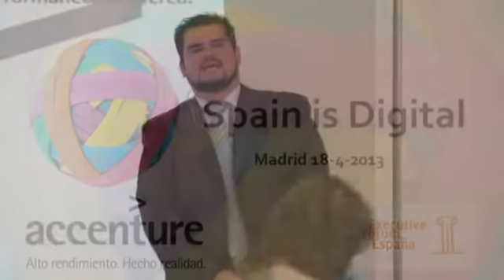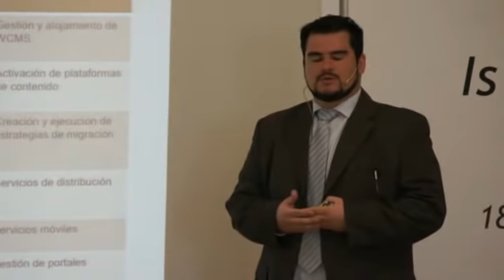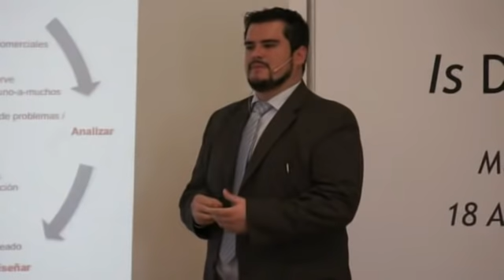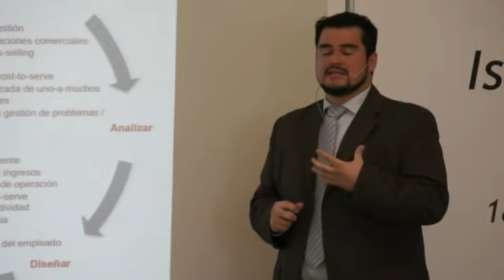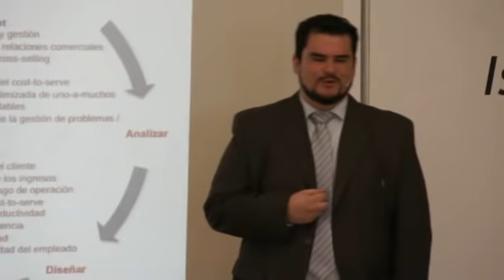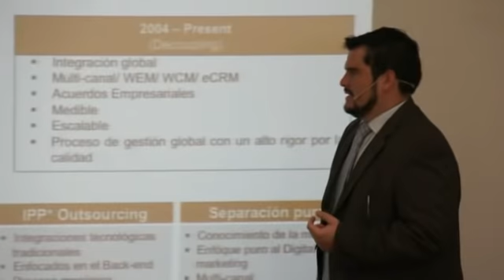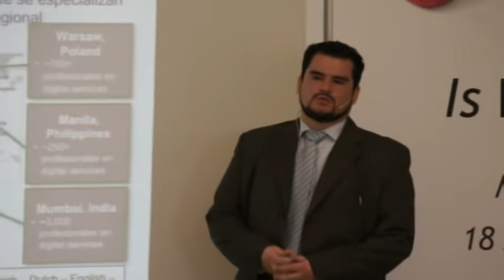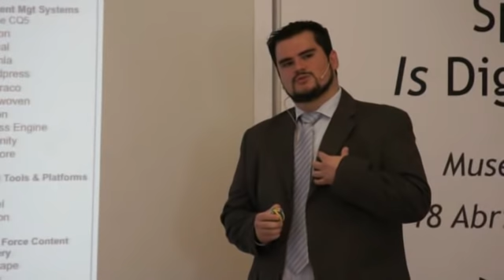Jorge Fernández habla sobre Producción Digital. MARKETING DIGITAL. ACCENTURE INTERACTIVE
Jorge Fernández habla sobre Producción Digital.

Jornada de Spain is Digital. Organizado por Accenture Interactive y Executive Forum España.
Jorge Fernández.
Arquitecto en Soluciones Digitales con más de 12 años de experiencia y liderazgo en el mundo de las aplicaciones para Internet. Responsable del manejo de equipos de producción y tecnologías de desarrollo de software. Es Senior Manager - Technology Portfolio Lead en Accenture. Anteriormente fue Vicepresidente Global de Producción de avVenta, empresa que fue comprada por Accenture en Octubre de 2012. Antes de incoroporarse a avVenta, trabajó con la empresa de telecomunicaciones más grande de Centroamérica, el Instituto Costarricense de Electricidad - ICE.

, una Comunidad de profesionales y apasionados por el mundo digital en España.
Nos gusta el marketing digital, y nos gusta compartirlo. SEO, SEM, usabilidad, Web Analytics, eCommerce, Social Media, digitalización de clientes... éstos son los temas que trabajamos a diario y que nos apasionan.
En nuestra comunidad encontrarás:
Tendencias digitales
Últimos datos y estadísticas
Buenas prácticas